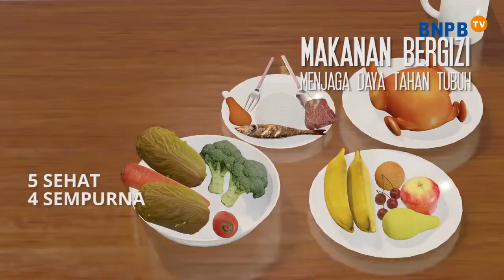Semua Bisa Jadi Pahlawan Menghadapi Pandemi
Halo SahabatTangguh. Kini, berjuang selayaknya pahlawan tidak hanya bisa dilakukan dengan menenteng senjata melawan penjajah. Namun, berperang melawan pandemi dengan cara-cara sederhana yang bisa dilakukan seluruh elemen masyarakat, baik perseorangan maupun secara berkelompok.

Kali ini tantangan jauh lebih berat. Musuh kita sangatlah berbeda, tidak tampak di mata tetapi telah merenggut ribuan nyawa warga yakni pandemi COVID-19. Berjuang dalam melawan virus SARS-CoV-2 penyebab COVID-19 dapat kita lakukan dengan disiplin menerapkan protokol kesehatan.

Mematuhi protokol kesehatan menjadi bentuk perjuangan pahlawan masa kini yang bisa dilakukan masyarakat di manapun dan kapanpun berada, terutama saat beraktivitas di luar rumah.

Semua masyarakat dapat menjadi pahlawan untuk keluarga dan lingkungannya masing-masing. Dengan mematuhi protokol kesehatan, masyarakat juga bisa berjuang bersama untuk menekan COVID-19.

Tidak sedikit mereka yang rela mengorbankan waktu, tenaga, dan lainnya untuk menyelamatkan orang lain. Terkadang tidak mudah menjadi pahlawan COVID-19. Sikap sungkan memang lebih banyak menjadi penyebab seseorang enggan untuk mengingatkan orang lain yang dianggap keliru. Masalahnya efek dari pembiaran tersebut bisa sangat besar dan fatal jika menyangkut penyebaran COVID-19.

Bila kita peduli kepada orang yang kita sayangi, protokol kesehatan adalah kewajiban bersama demi melindungi diri sendiri dan sesama. Karena bila masih banyak orang tidak menerapkan pakaimasker jagajarak dan cucitangan (3M), maka jumlah kasus COVID-19 akan terus bertambah.

Gunakan masker! Jaga jarak! Mencuci tangan! Anda adalah pahlawan. Yang menjalankan protokol kesehatan dengan serius, dengan disiplin, maka sesungguhnya sedang melindungi juga orang lain dan tumpah darah Indonesia.